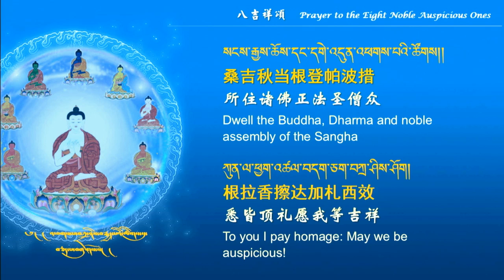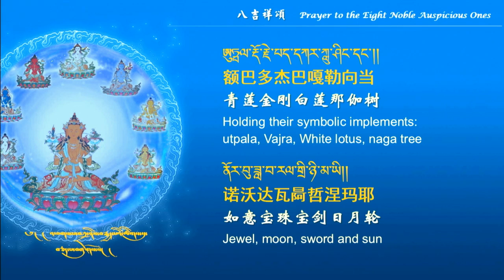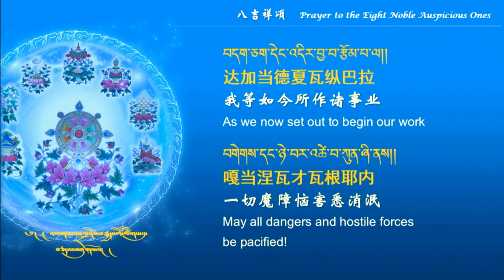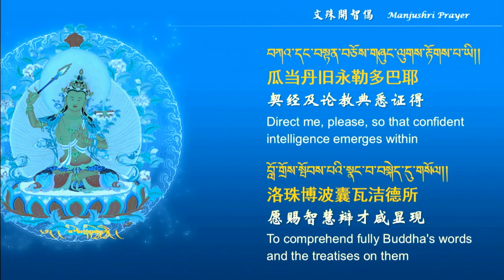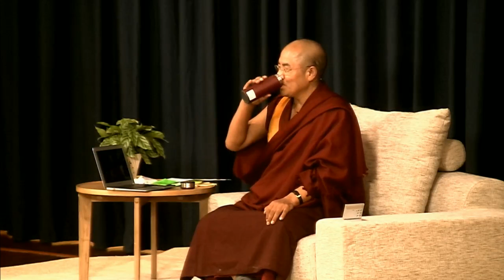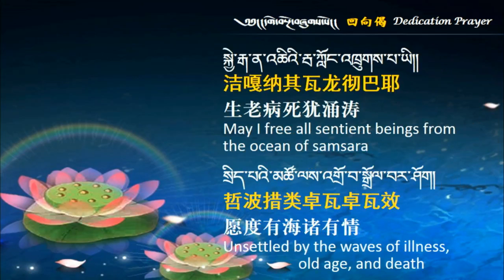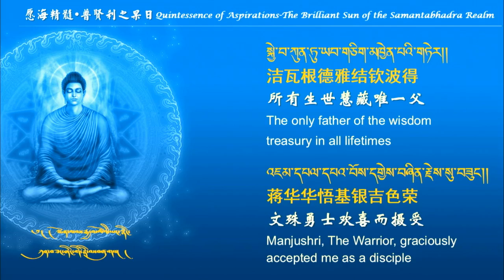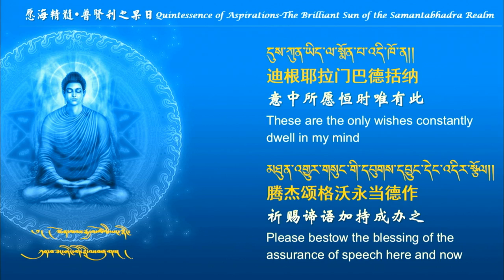四法印-超越现象的真理 索达吉堪布第9次海外开示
索达吉堪布第9次海外开示